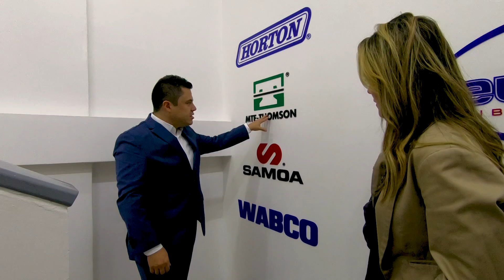LABORATORIO DIÉSEL MÁS AVANZADO DE LATINOAMÉRICA - By Katamedo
Asistí a la inauguración del Bosch Diesel Center, el laboratorio más avanzado en latinoamérica para reparación y remanufactura de inyectores, bombas y turbos.

Están ubicados en la Calle 85 # 51 A - 46 / Itagüi

Muchas gracias a Bosch y Speedturbo por la invitación